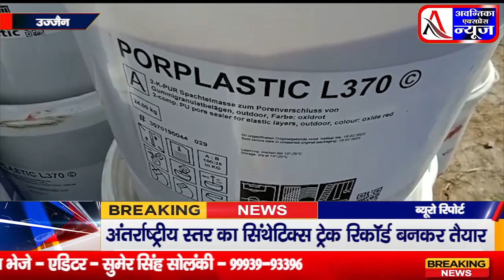अंतर्राष्ट्रीय स्तर का सिंथेटिक एथलेटिक्स ट्रैक बन गया, खिलाड़ियों के उपयोग के लिये होगा जल्द शुरू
Document from Dushyant Kumar Verma